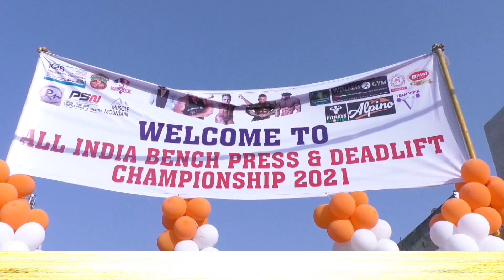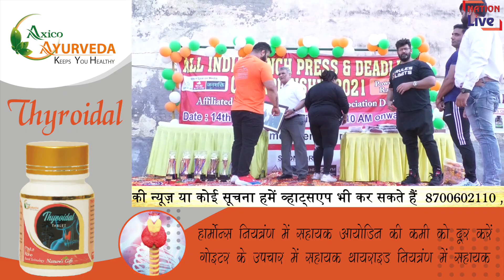ALL INDIA BENCH PRESS & DEADLIFT CHAMPIONSHIP 2021 || NAJAFGARH UJJWA || NATION LIVE IPTV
Reporter :- Divya Pandey & Rahul Sharma

Camera by : Rohit Joshi

Producer : Nation live iptv

Edited By: Sonu Mishra

NATION LIVE IPTV